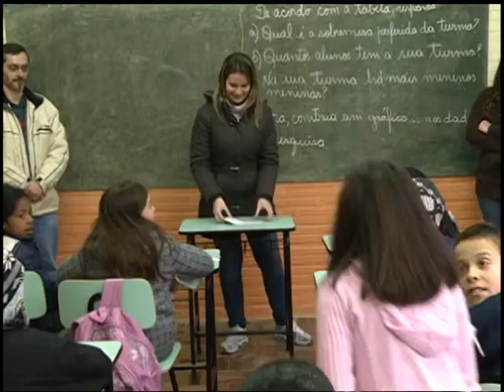Notícias da UFSM - Matemágica